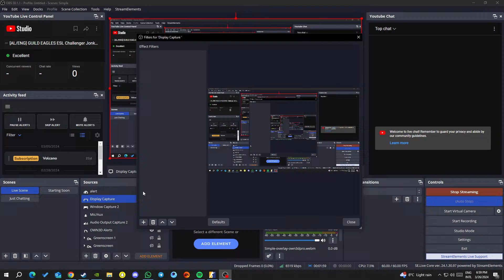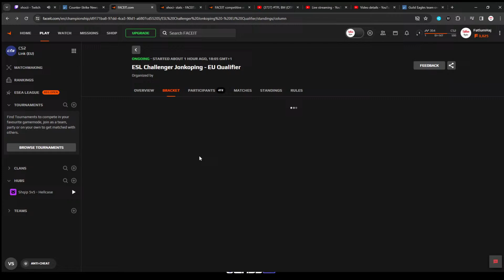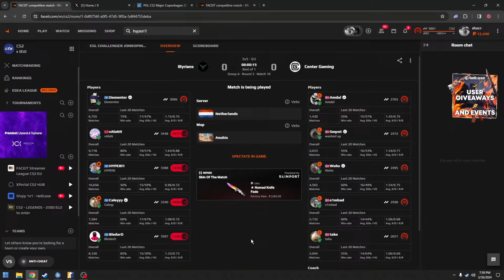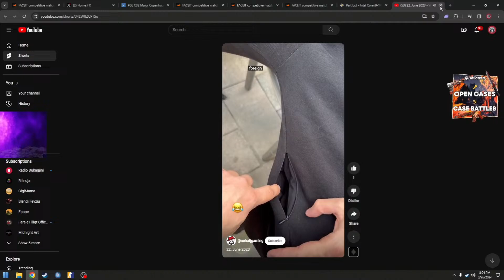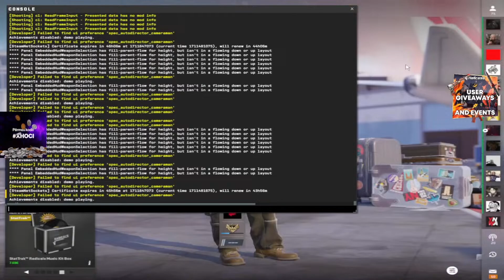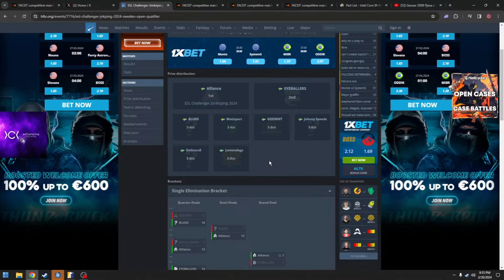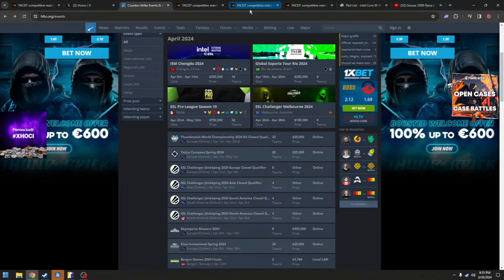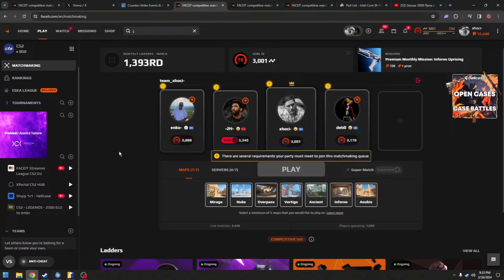[AL/ENG] GUILD EAGLES ESL Challenger Jonkoping - EU Qualifier WATCHPARTY !GJIRAFA50